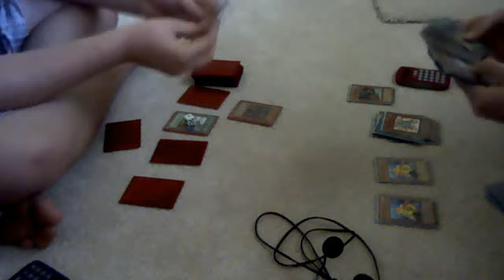Froggy OTK VS Dark Burn 2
fun duel